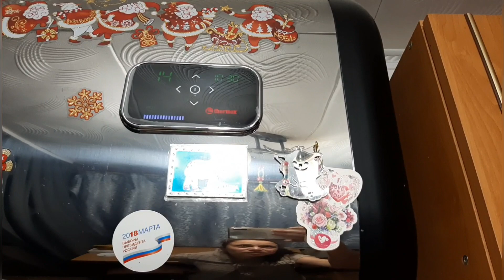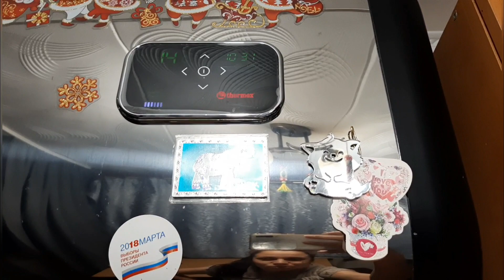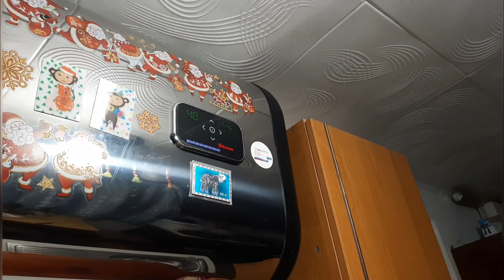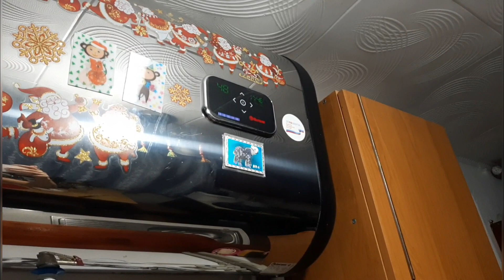Сломался бойлер, остались без горячей воды | Скоро передача ЭСТАФЕТЫ, приглашаем желающих!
Сломался бойлер Thermex 80 литров, плоский, горизонтальный. Сгорела плата, лопнул тен. В итоге: ремонт + чистка бака, установка анода, замена вышедших из строя комплектующих, ещё прокладки тена, шланга, большие расходы и соответствующий вывод:
Обслуживание и чистка бойлеров должны производиться своевременно!!!

Благо, попался хороший мастр! Спасибо ему за культуру и этичность обслуживания, чистоту, быстрый и качественный сервис!!!
Для Крыма, Севастополя, крымчан и севастопольцев оставляю его контактные данные:
( ремонт, обслуживание, монтаж, продажа, доставка, сантех услуги, гарантия на работу + кондиционеры и высотные работы )
Рекомендую, проверила на собственном опыте!👍
Меня зовут Мария, я мама двух сыновей👩‍👦‍👦, разведена.

Веду влог о нашей семье🤳 и рассказываю о своей жизни.
Делюсь с вами интересными моментами и просто историями из быта.

"Вырастайка" - это отражение нашей жизни как она есть: отношения в семье, радости и трудности, праздники и будни, бытовые хлопоты, достижение целей и планы на будущее.

Весело и дружно учимся и отдыхаем, мастерим, экспериментируем, готовим и делимся со всеми рецептами, идеями и мастер-классами. Развиваемся и растём.

ДОБРО ПОЖАЛОВАТЬ на страницы нашего культурно - развлекательного семейного канала! 🙋‍♀️👋